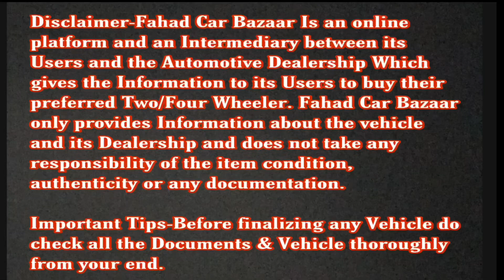Sedan Used Cars For Sale in Marathi, 🔥सेकंड हँड कार दिवाळी ऑफर 💥 ,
Used Cars For Sale in Navi Mumbai

Address-SURI MOTORS
Sachit niwas, shop no 1,2 &3 ,plot no 279 sec 28 vashi palm beach road vashi navi mumbai  400705

Relatable Search
1) best used cars
2) second hand cars in Mumbai
3) Used Cars
4) Zero Down Payment Cars
5) used cars for sale
6) Clearance Sale
7) Used Cars
8) Maruti Used Cars
9) Used Cars Dealers
10) low budget used cars